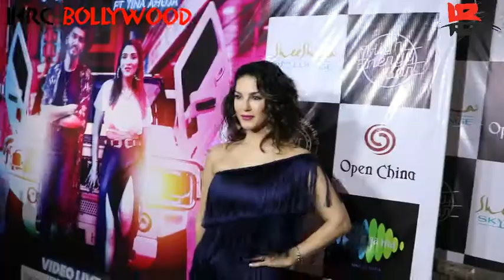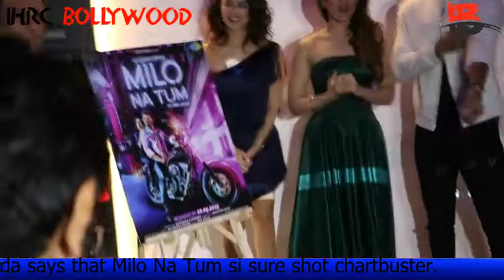ll Milo Na Tum ll album song launch, sing by ll Gajendra Verma ft Tina Ahuja ll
Milo Na Tum song sung and composed by Gajendra Verma, also starring singer and composer with actor Tina Ahuja. Govinda made his presence felt to support his daughter's latest project. Sunny Leone joins the event.

Welcome to the Official YouTube Channel of ihrc bollywood
Owned by IHRC Entertainment Pvt. Ltd.

Get in Touch Quickly :-